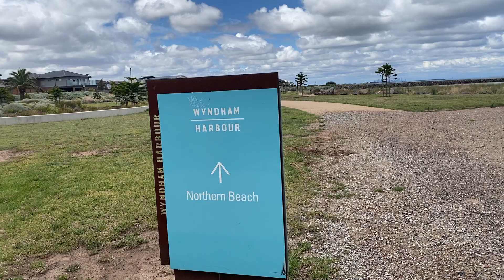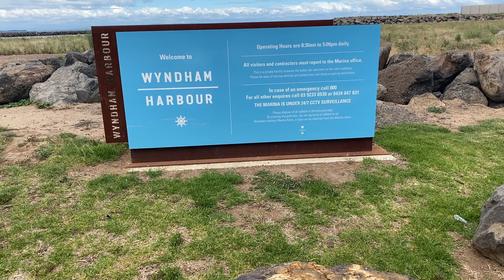Walkaround: Wyndham Harbour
Wyndham Harbour offers a superb lifestyle package - a beautiful marina on the northwestern shores of Port Phillip Bay, coupled with luxury apartments and a restaurant precinct. Wander along the walking trail and explore the newest bayside community the Bay has to offer.

Mooring at Wyndham Harbour gives you convenient access to Port Phillip Bay and is a great base for fishing, sailing and cruising. Our fully equipped marina can accommodate yachts, power boats and PWCs, and as a berth owner you and your guests will enjoy a number of facilities specifically created to make your stay at Wyndham Harbour both pleasurable and hassle-free. This is convenient boating at its best. (WyndhamHarbour.com.au)